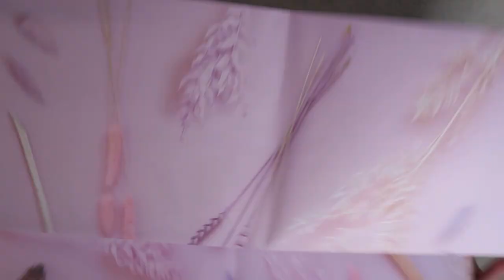UNBOXING || Papergang Februari 2021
Na vele advertenties te hebben gezien op facebook en instagram ben ik het toch maar eens gaan uitproberen. Subscribtion boxes - is dat iets voor mij? Deze keer de Papergang box van de maand Februari. In deze video deel ik jullie wat er in de box zit.

Willen jullie ook een box hiervan aanvragen?
Gebruik dan deze link!
Discaimer: doordat jullie deze link gebruiken heb ik kans op een gratis papergang box - en dus nog meer van deze video's voor jullie te maken!